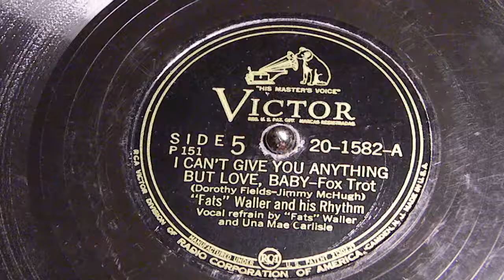I Can't Give You Anything But Love, Baby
Fox Trot
"Fats" Waller
Victor 20-1582-A